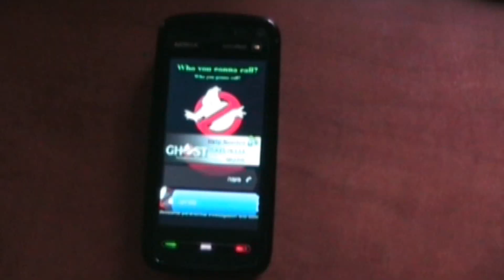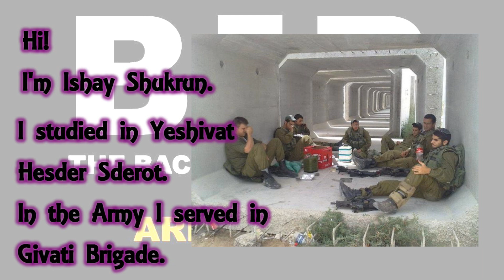KTM Bachurim & Bat Sheirut 2012-2013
Meet Ishay, Shay, Reuven & Naomi.  Here in Montreal for another incredible year at KTM!